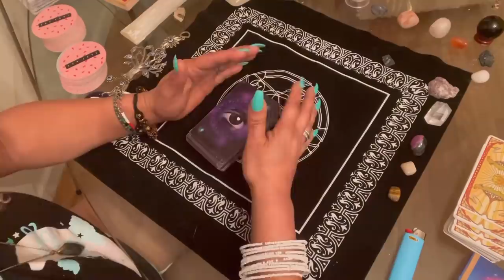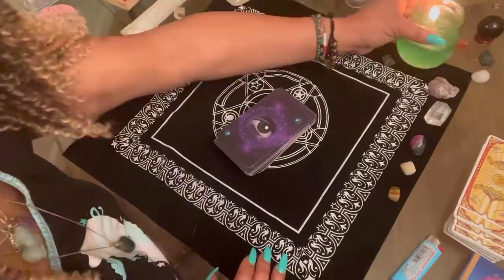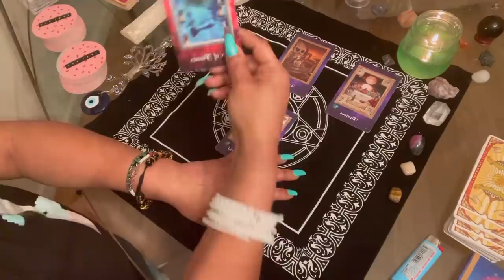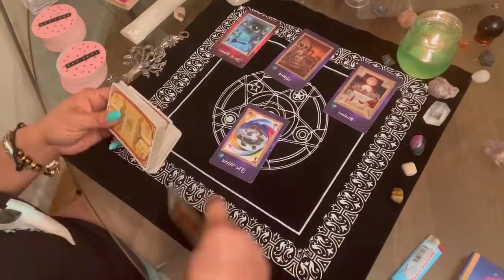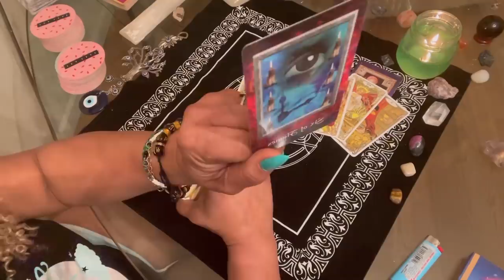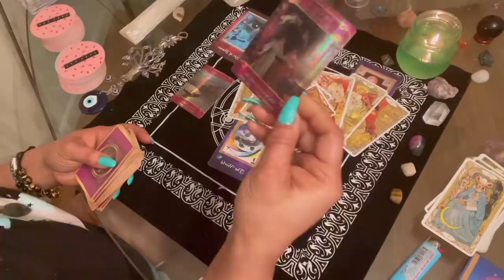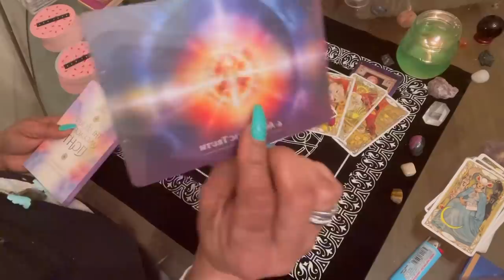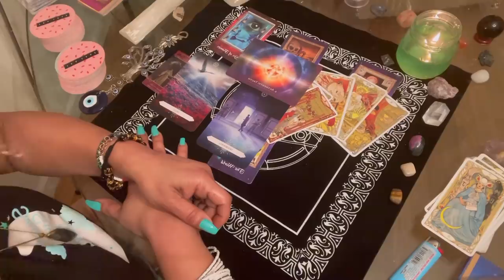General love ❤️ Reading All Signs love new allsigns zodiac ￼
♈️♉️♊️♋️♌️♍️♎️♏️♐️♑️♒️♓️⛎👋 Hi & Thank 👉🏽you ✨for coming to MsSoulLight’s Tarot … I hope you find something in this message that helps you or that resonates with you … this is an Series of All Zodiac Aries ♈️ Taurus ♉️ Gemini ♊️ Cancer ♌️ Leo Virgo ♍️ Libra ♎️ Scorpio ♏️ Sagittarius ♐️ Capricorn ♑️ Aquarius ♒️ Pisces ♓️

visit our Esty shop at VelvetScarfco

no problem is deeper than the ocean

a solution is within reach ✨💛

Stay 😇 Blessed